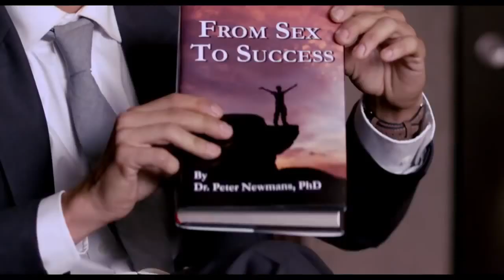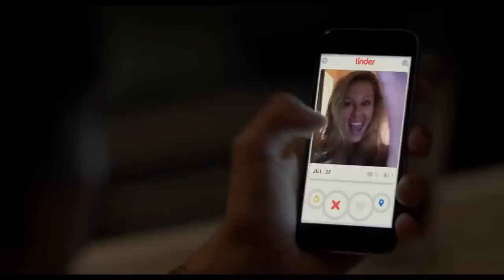The Late Bloomer - comedy - 2016 - trailer - HD